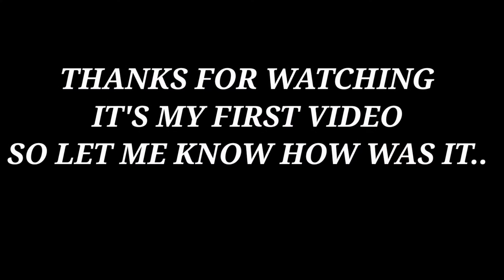EXCUSES⚡| 3 finger+gyroscope| BGMI MONTAGE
BGMI NAME - GFxCluTcHerOP
IF U R GOING TO CHECKOUT MY I'D THEN GIVE SOME POPULARITY 😅

MY DEVICE- ONEPLUS NORD 2
RAM- 8+128
SMOOTH+EXTREME 60FPS
RECORDER : ONEPLUS INBUILT RECORDER

plzz complete

DESCLAIMER.

Copyright desclaimer under section 107 of the copyright act 1976, allowance is used for" fair use " for purposes such as criticism, comment, news reporting,teaching, scholorship and research. fair use is a use permitted by copyright statue that might otherwise be infringing.
video Desclaimer : THE VIDEO IS ONLY FOR JUST EDUCATIONAL AND ENTERTAINMENT PURPOSE. THIS GAMEPLAY IS JUST A VIDEO.